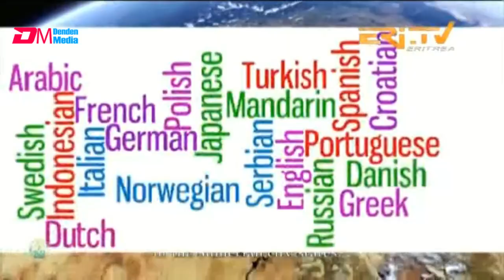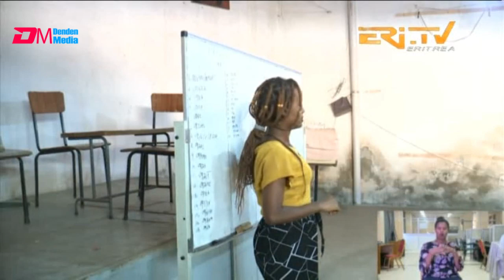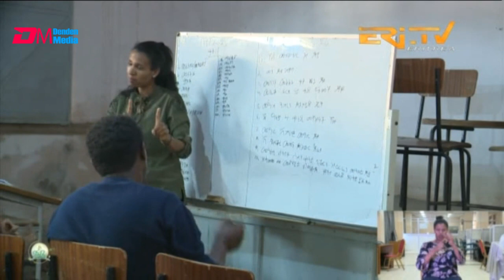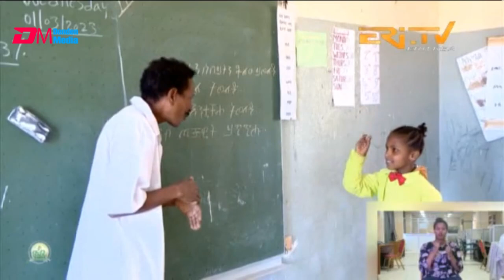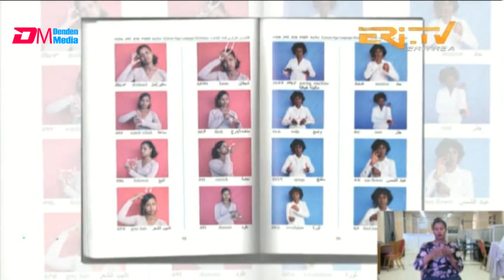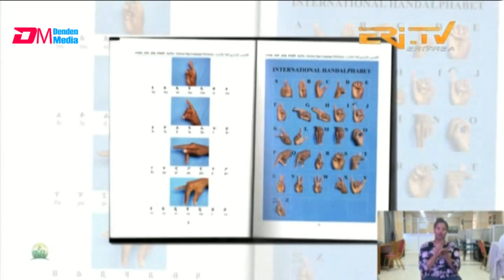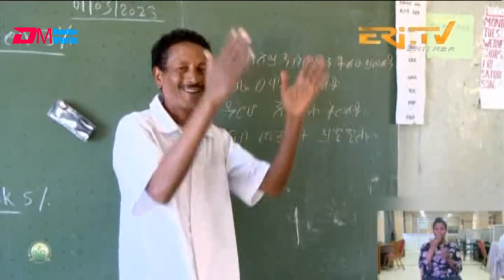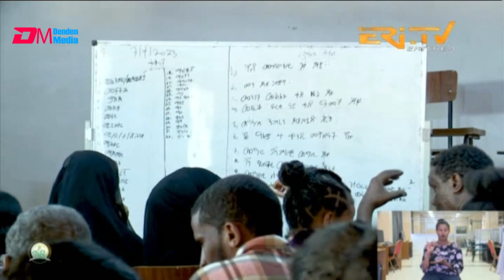ቋንቋ ምልክትን ዓለምለኻውነቱን - ናትራን ፍኖተ ህይወት | Sign Language - Natran - ERI-TV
ናትራን ፍኖት ሂወት:  ቋንቋ ምልክትን ዓለምለኻውነቱን - ናትራን ፍኖተ ህይወት | Natran - finote hiwot - Sign Language - ERi-TV, Eritrea